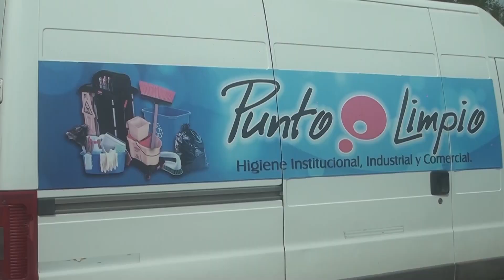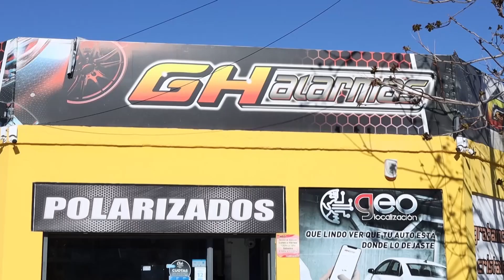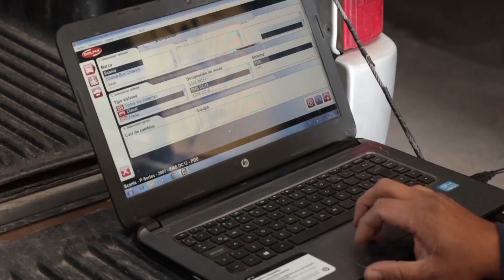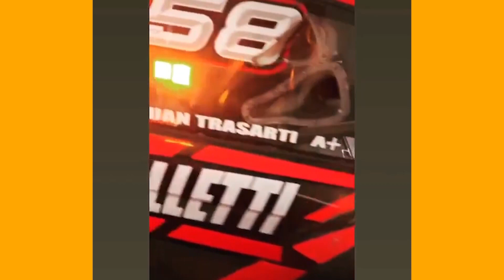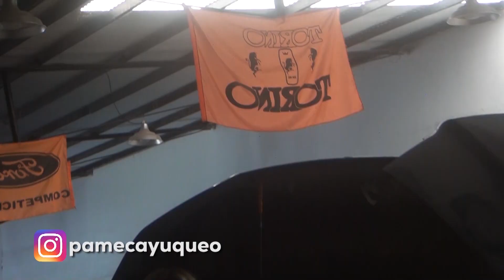desde Autódromo Gral Roca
@comoallatv te invitamos a revivir lo mejor del Tc Neuquino desde el Autódromo Gral Roca
EL GARAGE TV:
Sábados 10,30 hs., domingos 01 hs. y martes 13,30 hs.
N° de Grilla en Principales Cable operadores de Argentina:
DIRECTV 1644 (HD)
CABLEVISION 109 (Digital y HD)
TELECENTRO 109 (Digital)
IPTV:
CABLEVISION FLOW 109 (HD)
MOVISTAR 208 (HD)
CLARO TV 144 (HD)

AMÉRICA SPORTS:
Lunes 11,30 hs., martes 11 hs.,  jueves 21 hs, y sábado 23 hs,
CABLEVISION 115 (Digital)
ANTINA 27 (Digital)
GIGARED 49 (Analógico)
IPTV:
CABLEVISION FLOW 115
DIBOX 107)